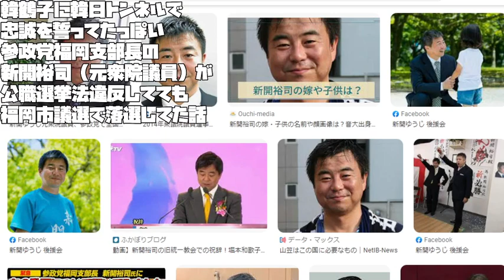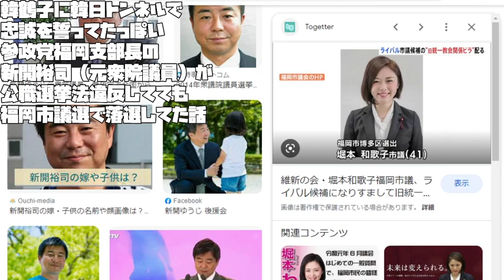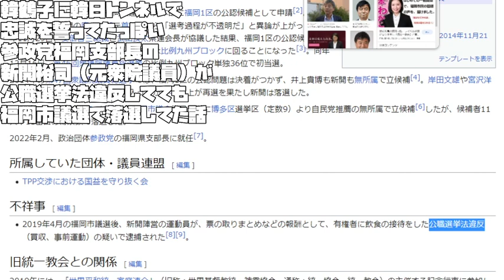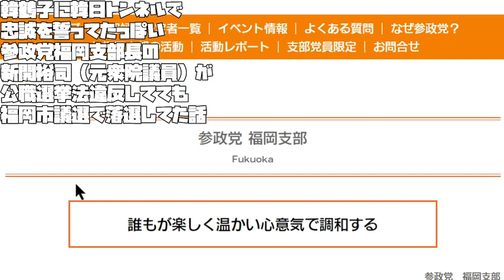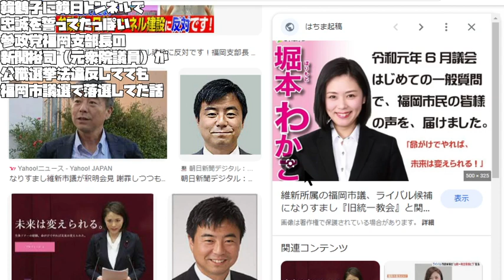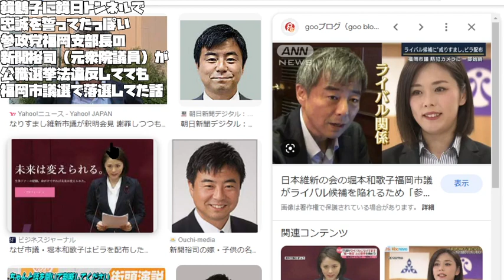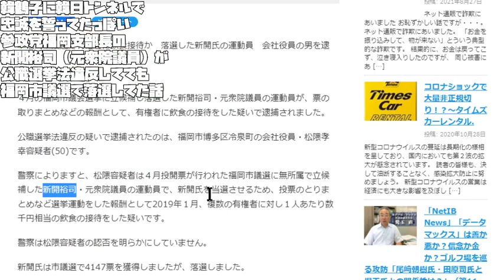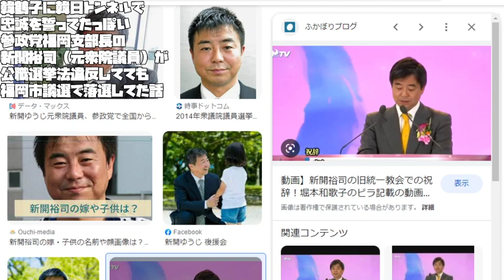【あたおかやしま】韓鶴子に韓日トンネルで忠誠を誓ってたっぽい参政党福岡支部長の新開裕司（元衆院議員）が公職選挙法違反してても福岡市議選で落選してた話【統一地方選挙】【 a1638】